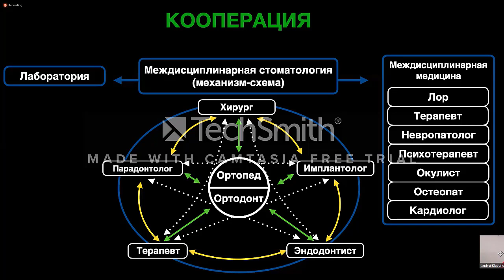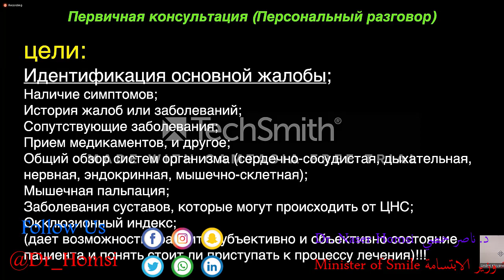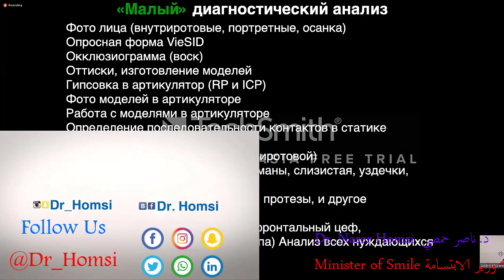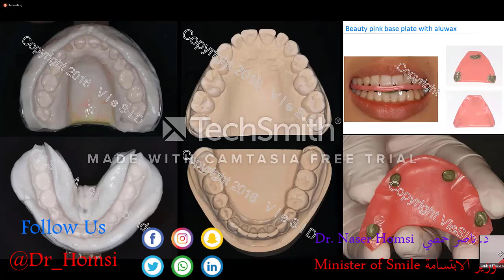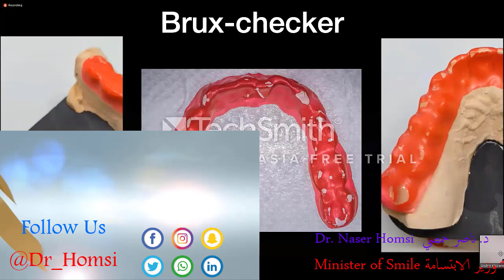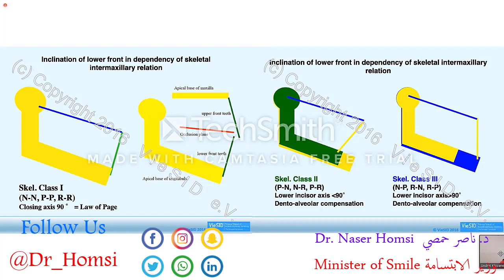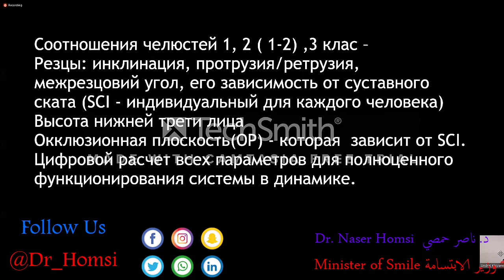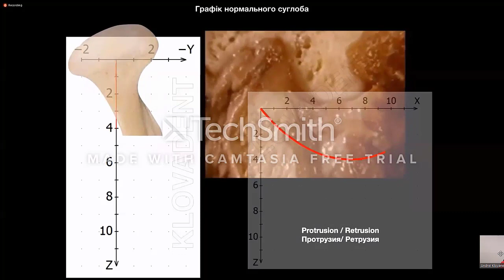محاضرة طبية باللغة الروسية مهمة جدا لجميع الاطباء